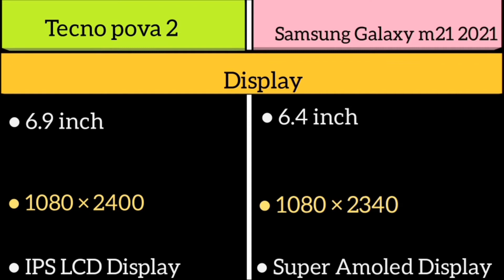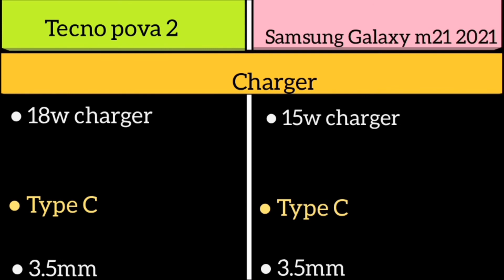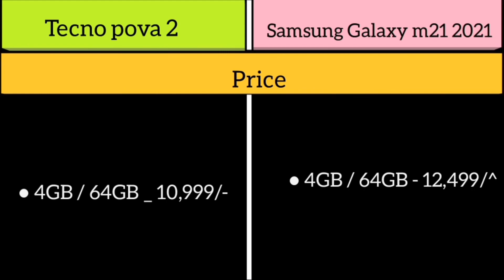Tecno pova 2 Vs Samsung Galaxy m21 2021